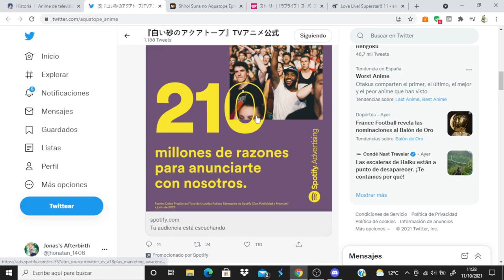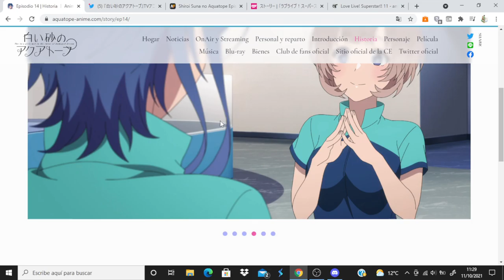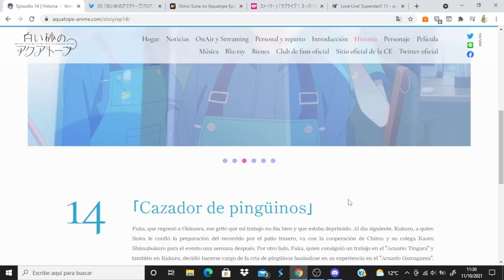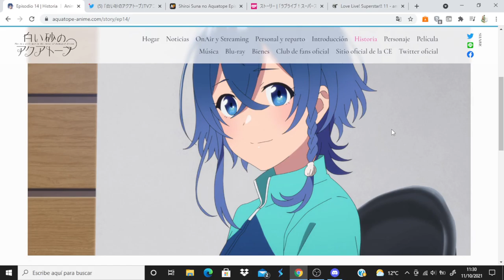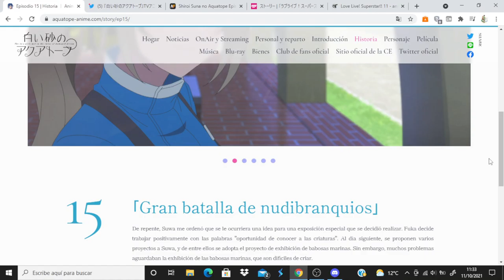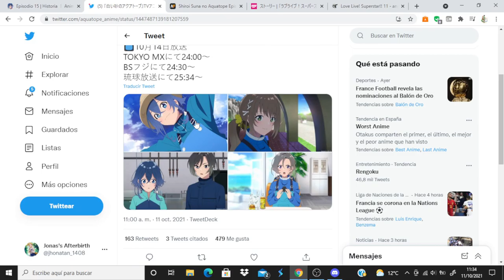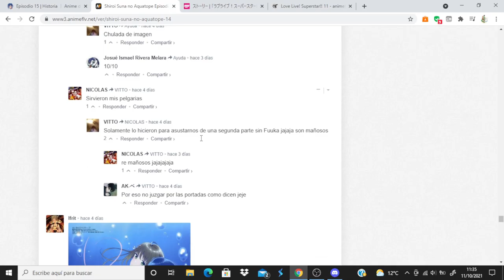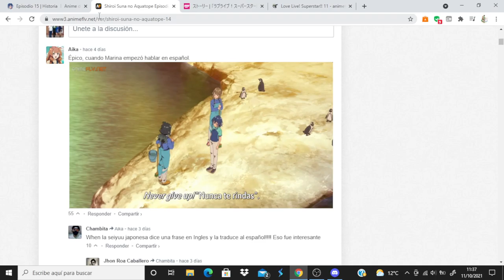Shiroi Suna no Aquatope comentando avance del capitulo 15